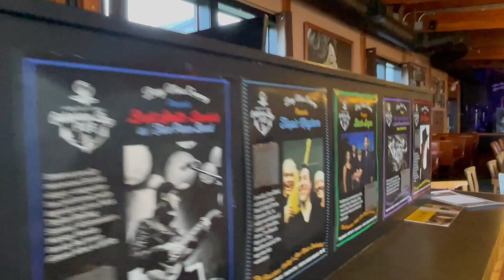Crofton,BC- Osborne Bay Pub & Liquor Store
The Crofton Hotel / Osborne Bay Pub & Liquor Store consists on 3 lots and is located in the growing town of Crofton BC which is next to the ferry that goes to Salt Spring Island and 45 mins from Nanaimo. Maple Bay Liquor store closed a few months ago and since then the Osborne Bay Liquor Store has been booming. One block from the water and marina the property has wonderful water views and is directly across from a new condo development. Busy all year around but with higher traffic during the summer months since the area is a very popular tourist destination. Osborne Pub is know for it's great food, fabulous service and amazing entertainment. The Hotel consists of 6 rooms but is currently not rented out due to Covid. These could be rented for approximately $800 to $1000 per month. An excellent opportunity or a great holding property for future development.